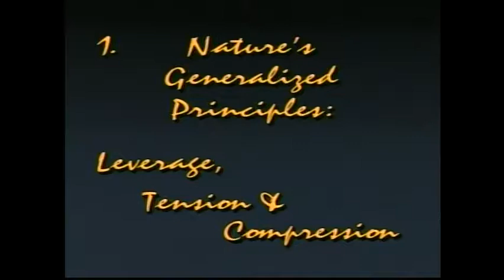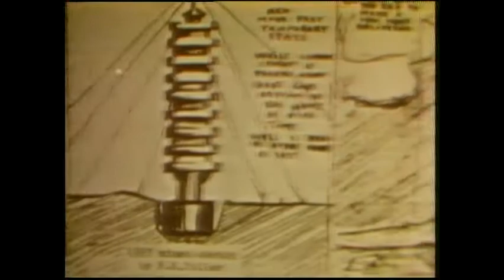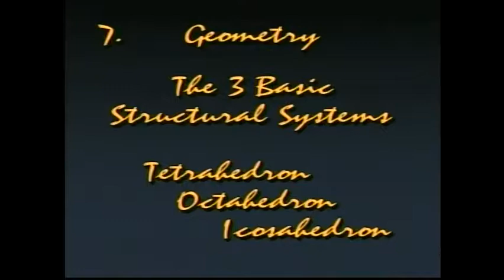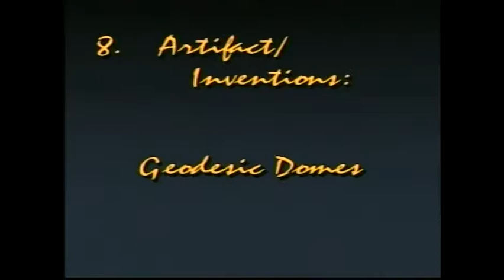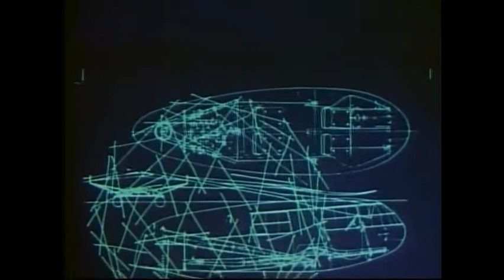Film on Buckminster Fuller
Sorry, starting 31:54, the following idiots copyrighted a song that includes audio of Fuller speaking: Better Off by East Cameron Folkcore...as if they ever had permission. Therefore, audio is removed from the video.